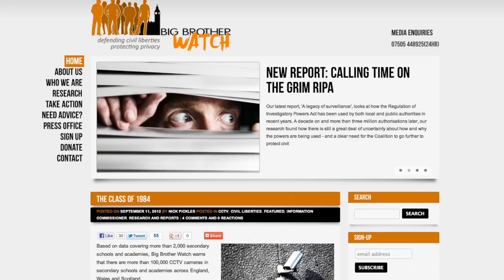Are Cameras in British School Bathrooms a Good Idea?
A report says that more than 200 public high school across England have cameras installed in the bathrooms. A group called Big Brother Watch thinks that's an invasion of students' privacy and should be changed. School officials say the cameras provide safety and that the footage isn't reviewed unless there is an incident. Patrick Jones asks if that makes you a little skeptical.